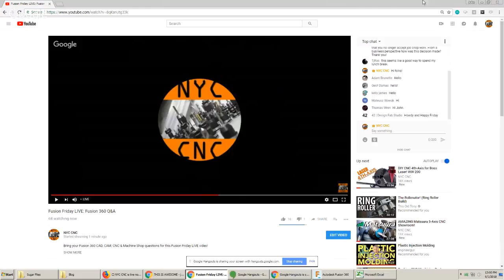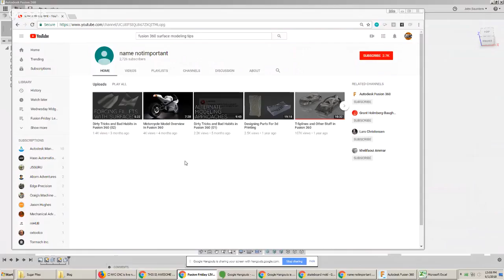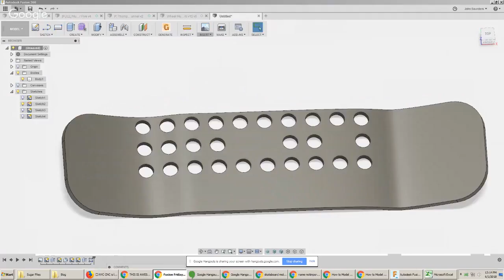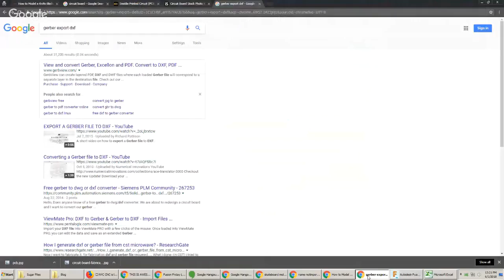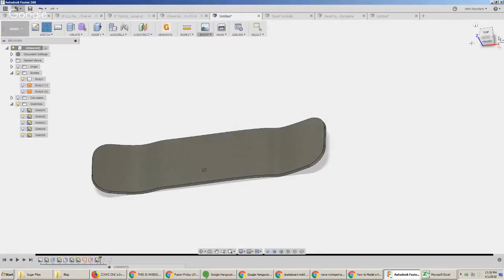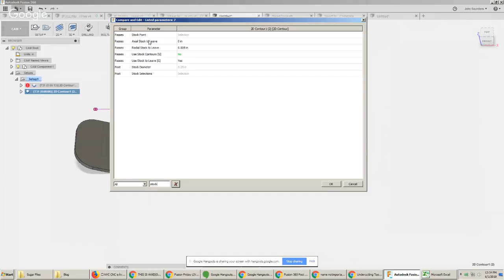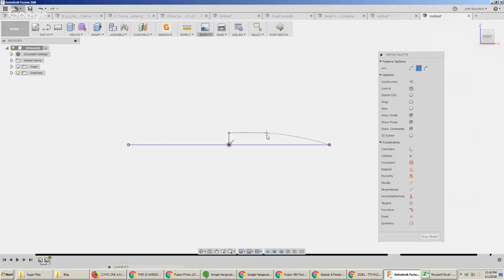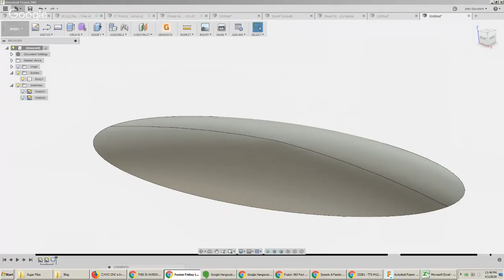Fusion Friday LIVE: Fusion 360 Q&A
Bring your Fusion 360 CAD, CAM, CNC & Machine Shop questions for this Fusion Friday LIVE video! 5 Reasons to Use a Fixture Plate on Your CNC Machine